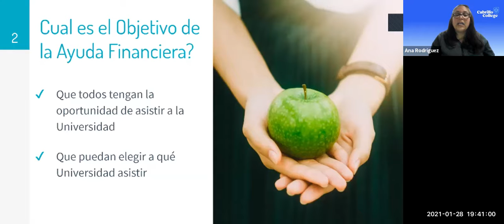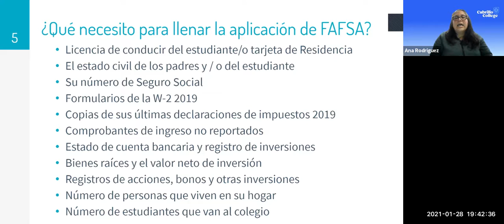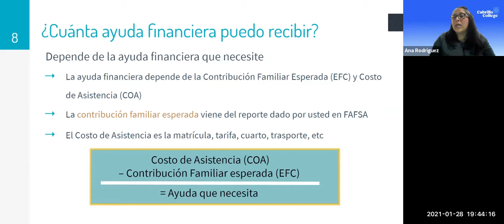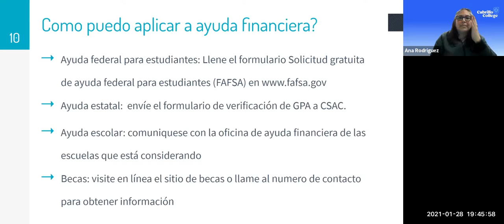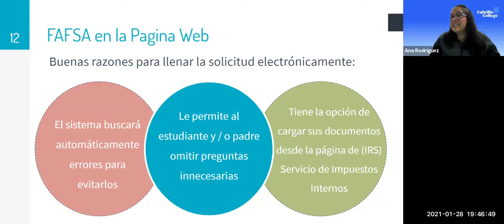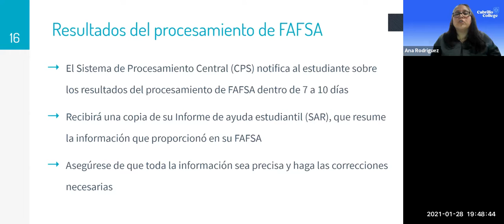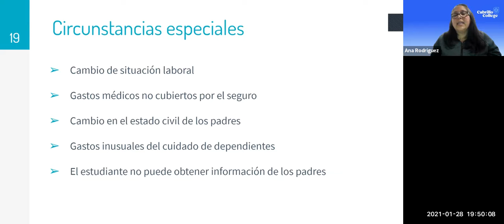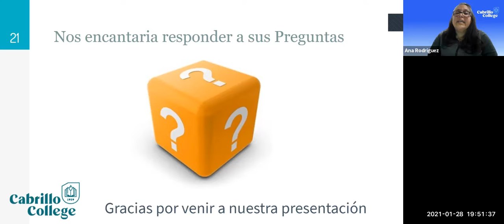Recurso: Presentación de ayuda financiera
Ana Rodríguez es consejera de ayuda financiera en Cabrillo College. Este video explica
- Cómo calificar para ayuda financiera
- Cómo solicitar ayuda financiera
- Cuánta ayuda pueden obtener los estudiantes

Este video fue proporcionado por Cabrillo College para la Conferencia de Latinos Modelos 2021.